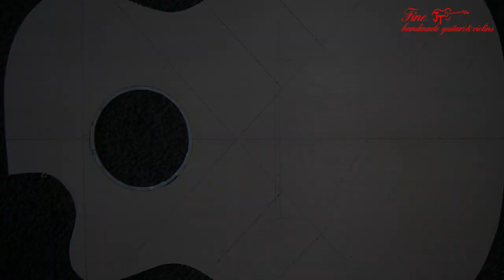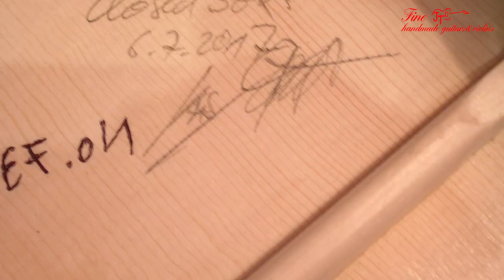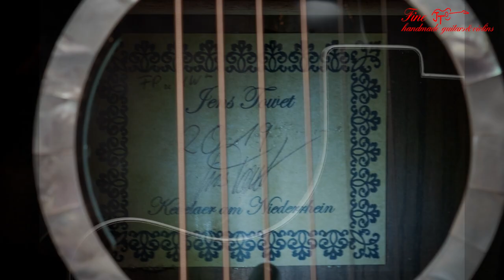Towet Gitarrenbau Fingerpicker Custom Modelle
This is a small view of the range of my "Fingerpicker Custom" made Modell.

The shown guitars are as followed:
Fingerpicker Custom Koa Cut
Fingerpicker Custom Rio Cut 12 Fret.
Fingerpicker Custom "MW" (Black beauty) Michi Weirauch
Fingerpicker Custom 12 Fret oil finish

further very special credits to Jörg A. spending hours mixing pics and sound!!!

All rights on pics and music reserved by Jens Towet Gitarrenbau Germany!!